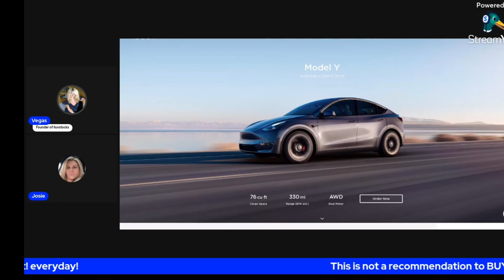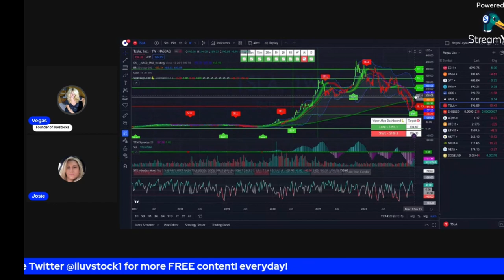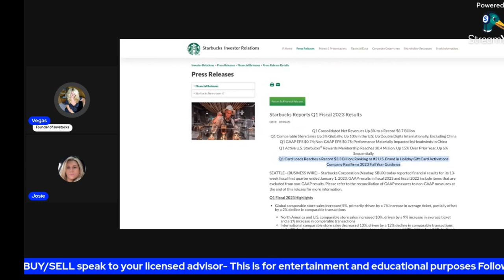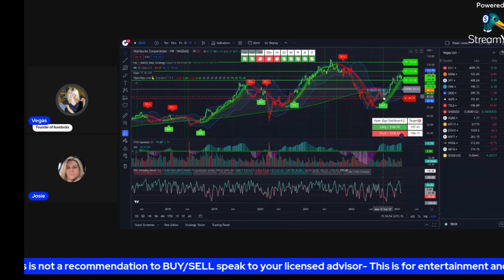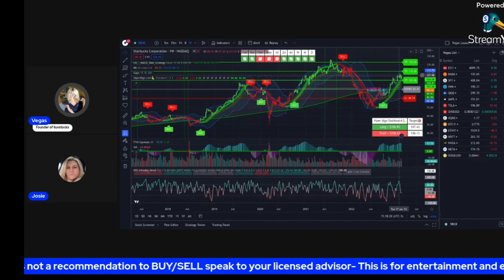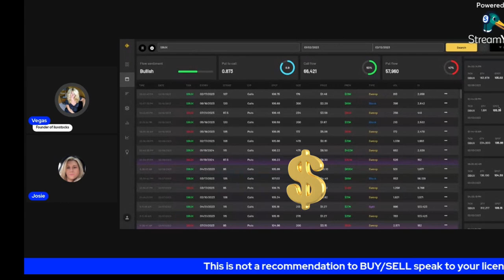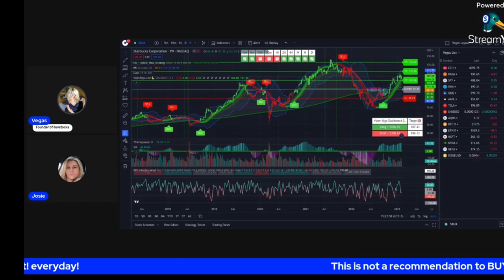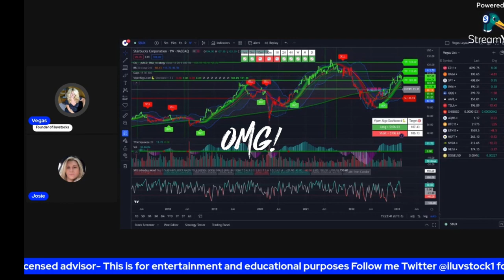$TSLA Swing update/ $SBUX What is Brewing Here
We are here to help the trading community Follows us on
$SBUX $TSLA  Starbucks and Tesla
Chat Room Link:
Swing ideas, day trades, live all day on voice for PREMIUM PLAN only